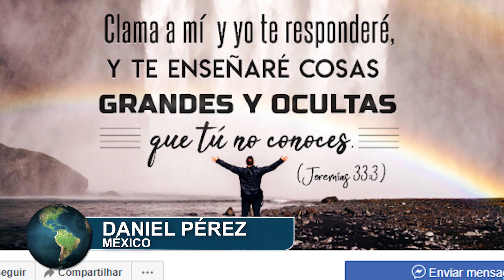O Evangelho alcança os povoados indígenas do México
Daniel nasceu em um povoado indígena no México, onde o Evangelho não era permitido. Durante a juventude, ele se envolveu com álcool e drogas, mas passou por uma grande transformação ao ter um encontro com Deus. Ao assistir o testemunho você irá testificar que a ajuda dos salvos que atendem ao chamado do patrocínio é fundamental para que a Palavra alcance todos os povos.